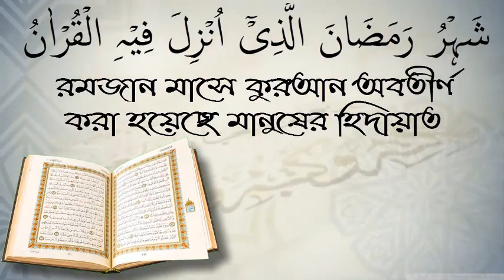যারা রাসুল(সঃ)এর হাদিসকে অস্বীকার করবে,তাঁরা কাফের হয়ে যাবে/শায়খ ডক্টর আবুবকর মুহাম্মদ জাকারিয়া